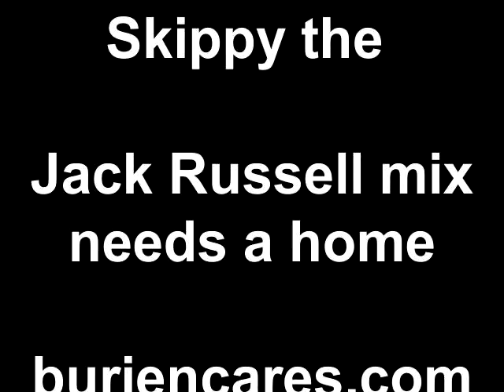Skippy Jack Russell mix in the house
Here is Skippy checking out the formal living room.  He is comes when called, and sits and lays down even when he wants to check out the room.